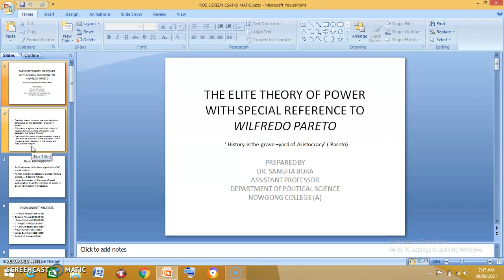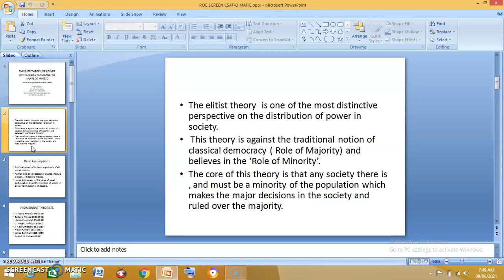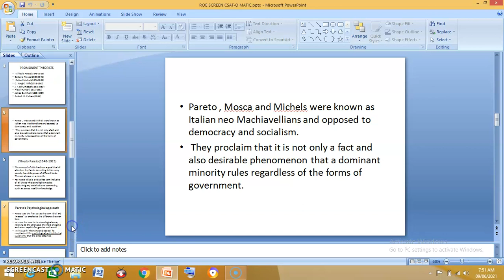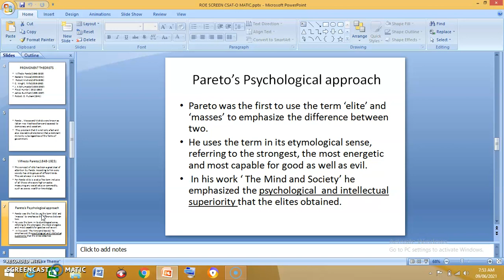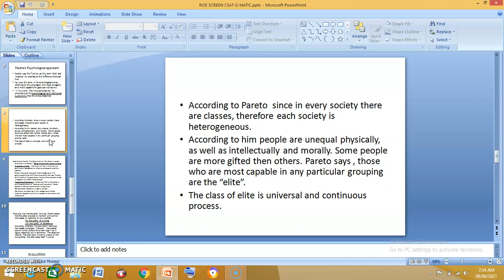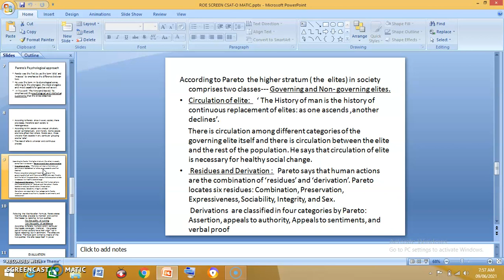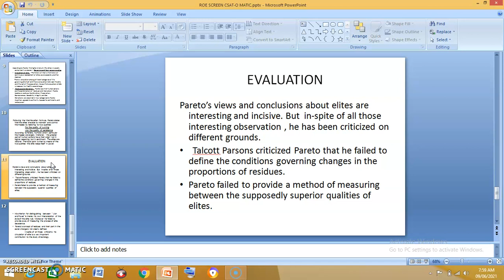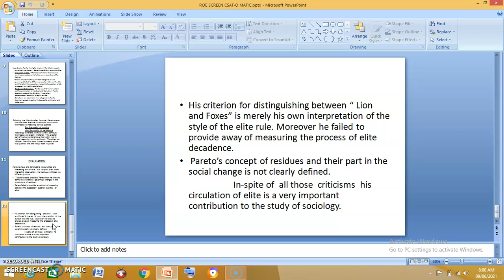The Elite Theory of Power with special referrence to Wilfredo Pareto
Instructor: Dr Sangita Bora, Department of Political Science, Nowgong College (Autonomous)